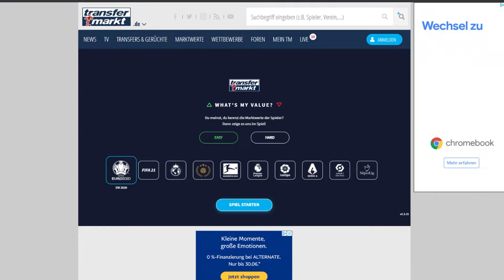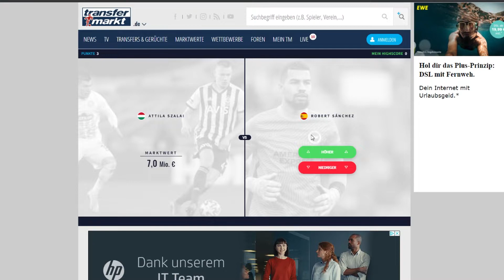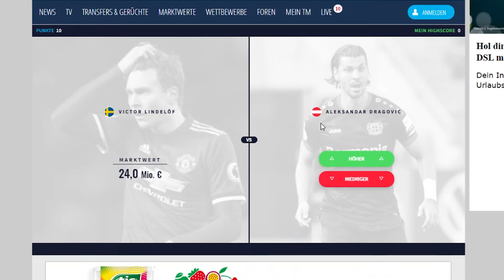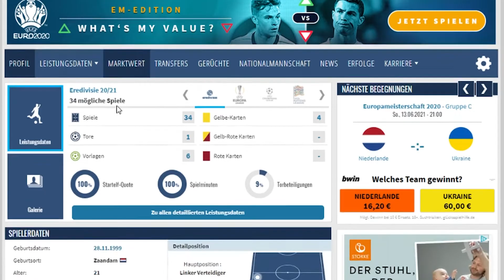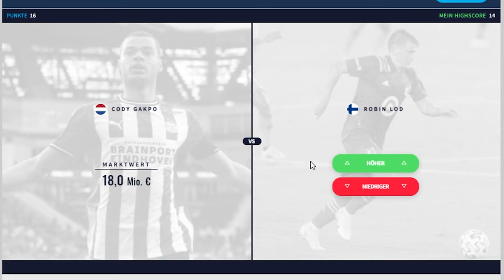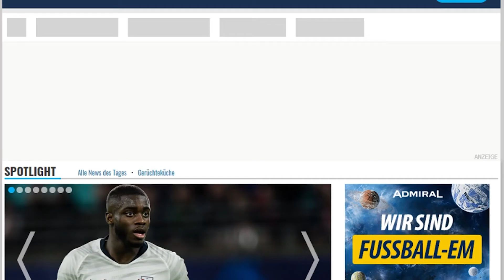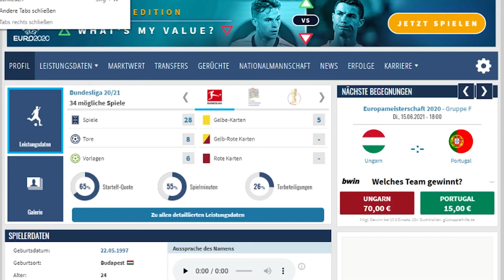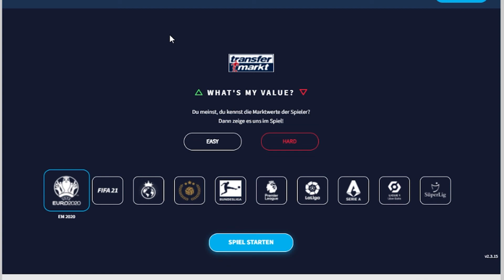EM 2021 - WHAT'S MY VALUE / MARKTWERT-RATEN - Tipp / Prediction / EM 2020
EM 2021 - WHATS MY VALUE / MARKTWERT-RATEN - Tipp / Prediction Europameisterschaft 2021

►Equipment:
• Meine 3 Monitore